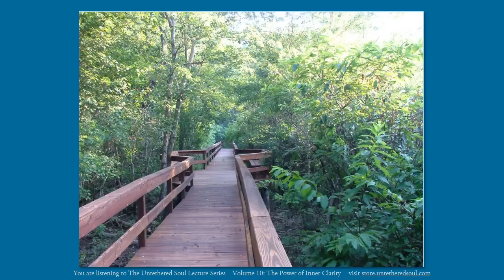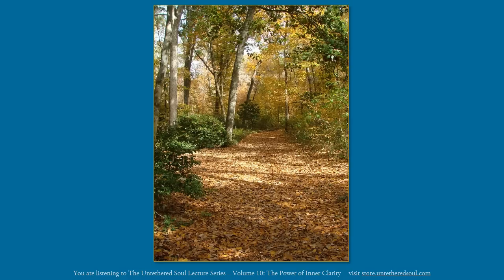Michael A. Singer: The Power of Inner Clarity – Vol 10 The Untethered Soul Lectures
Michael A. Singer, author of The Untethered Soul, explains that when you connect with who you are - the indwelling consciousness - nothing can obscure perfect clarity. Once you are established in that seat of awareness, you’ll see that every moment is asking something of you. You will naturally interact with life from a place of lucidity, right action, and service.

This recording is an excerpt from The Untethered Soul Lecture Series: Volume 10 The Power of Inner Clarity, available

Michael A. Singer’s Online Video Course:
Living from a Place of Surrender – The Untethered Soul in Action

Michael A. Singer’s Mini Course (free):
The Mind Can Be a Dangerous Place or a Great Gift

Michael A. Singer’s books:

The Untethered Soul:

The Surrender Experiment: